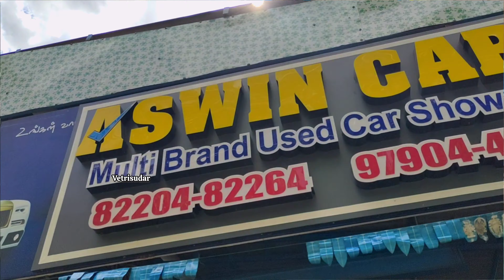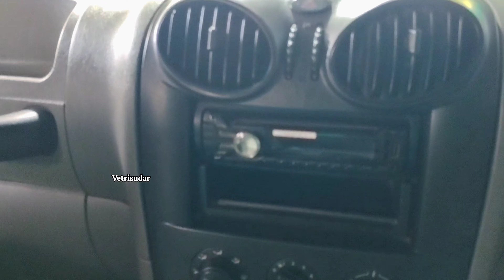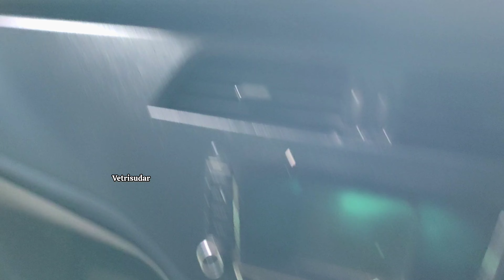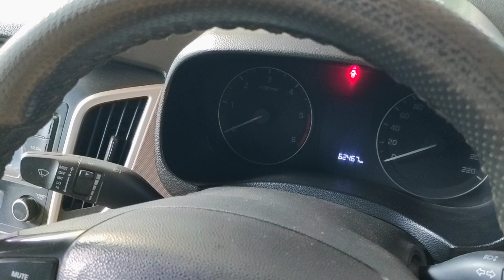7 seater diesel variant Thanjavur Ashwin cars service record cars available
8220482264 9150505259 Thanjavur aswin car

cars zone tiruppur,
cars in tirupur,
car zone tirupur,
car sales tirupur,
car android system tirupur,
car tirupur,
car sales vellore,
car sale tirupur,
car sales in tirupur,
car second chennai,
car point coimbatore,
car dealership tamil,
car for sale jill zone,
car dealer doc fees,
tirupur used car sale,
electric car zone,
electric cars in tamilnadu,
electric car chennai,
electric car tamil video,
ff cars madurai,
tirupur used car showroom,
car consulting tirupur,
hosur second hand cars,
hosur car sales,
jk cars tirupur,
john cars krishnagiri new update,
karz and cars coimbatore,
kcar malaysia,
car for sale coimbatore,
5k car care hosur,
tamil 24/7 cars,
tirunelveli used car sale,
suv second hand cars coimbatore,
star cars kolathur chennai,
car sales tamil trichy,
cars24 trichy,
scar zone,
car plaza tirupur,
used cars in karur,
used cars in tirupur,
used cars in gobichettipalayam,
used car coimbatore olx,
cars and cars coimbatore,
car zonez tirupur,
z cars tamil,
z cars chennai,
zen car sales tamil,
tirupur second car sales,
tirupur second hand cars,
karur second hand cars,